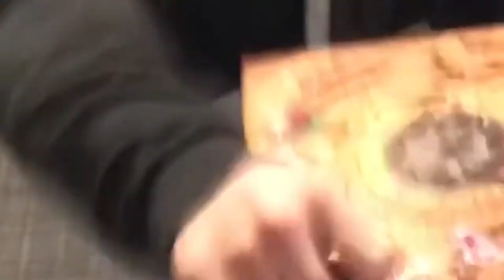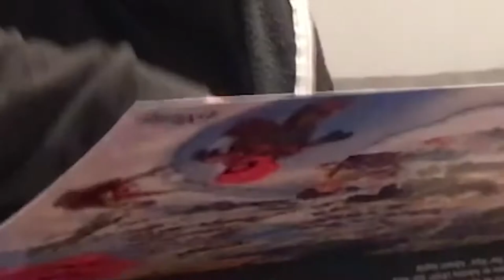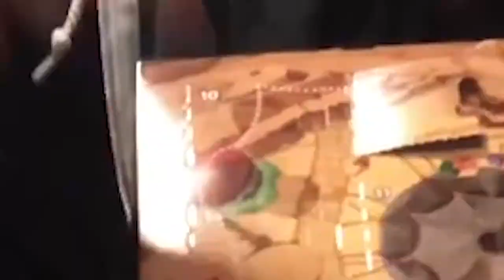advent calendar spectaculr 2018 days 7-11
sorry for disappearing im not good at human

twaughter: @NotReallyEddy